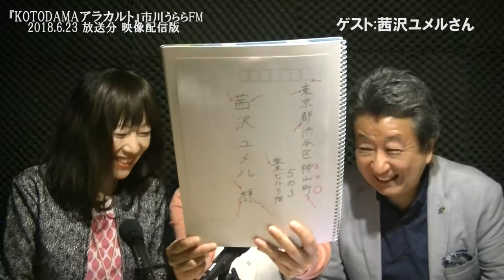『KOTODAMAアラカルト』 市川うららFM 2018.6.23 OA分 再編集映像配信版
今回のゲストは、シンガーソングライターの茜沢ユメルさん
です。